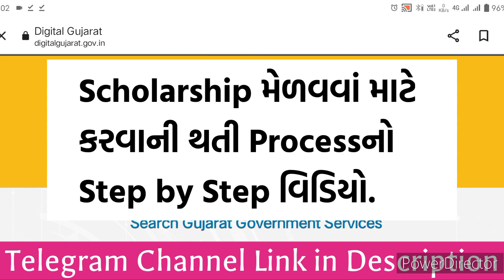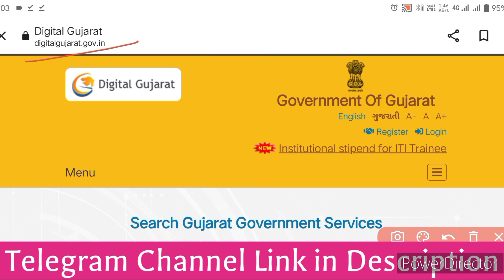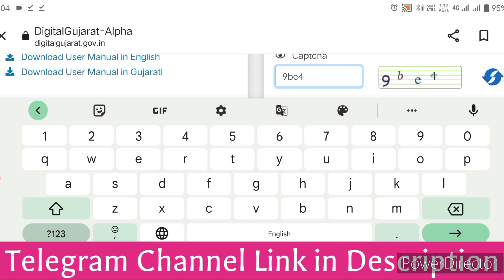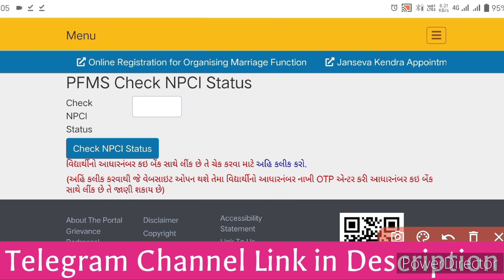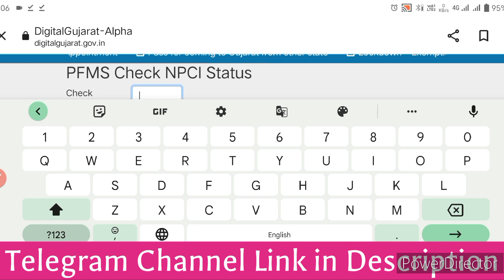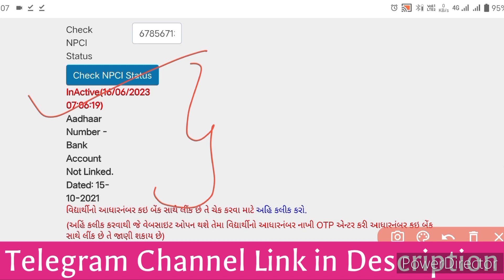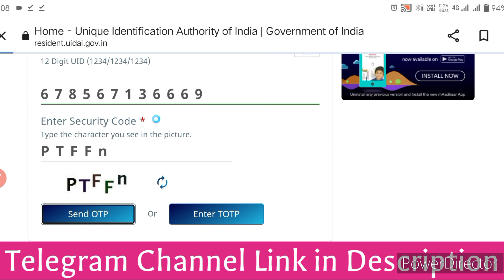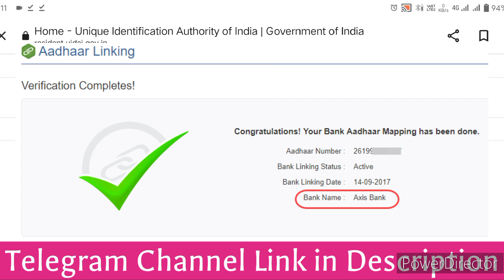Scholarship મેળવવા માટેની Step by Step Process • Digital Gujarat Scholarship 2022-23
Digital Gujarat Scholarship ક્યારે આવશે? • Approved by Authority & Adhar Enable for DBT Process 2023

Digital Gujarat Scholarship 2022-23 ક્યારે આવશે? •Scholarship Approved by Authority&Aadhar card link